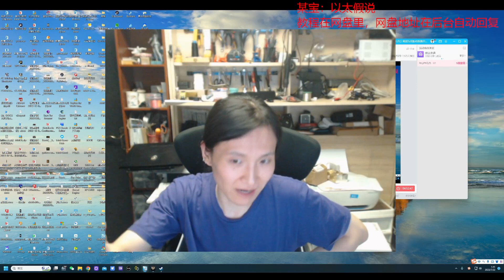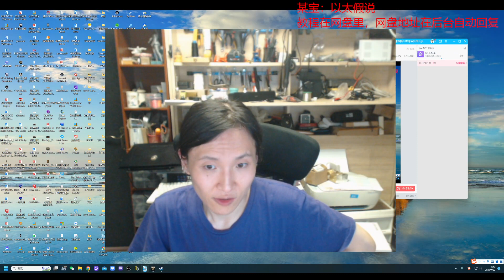【直播片段】未明子 为什么要驱逐安娜其 帝国主义如何制造混乱的底层黑帮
未明子直播片段